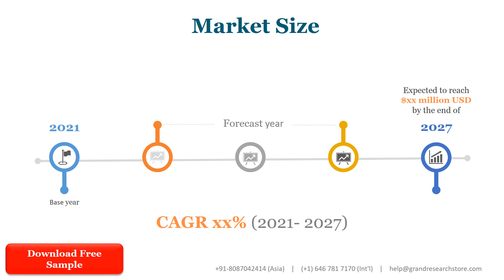Scanning x ray Microscope Market Insights and Forecast to 2028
Scanning x-ray Microscope market is segmented by Type and by Application. Players, stakeholders, and other participants in the global Scanning x-ray Microscope market will be able to gain the upper hand as they use the report as a powerful resource. The segmental analysis focuses on production capacity, revenue and forecast by Type and by Application for the period 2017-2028.